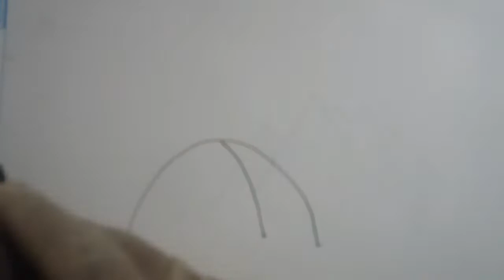Paisaje con puente con marcador indeleble